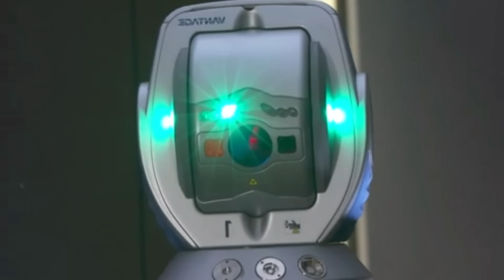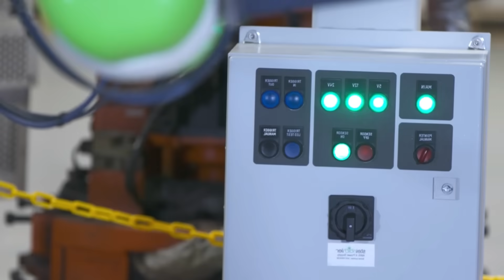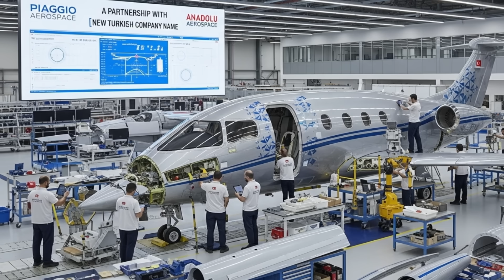A New Era Begins! Piaggio Aerospace Revived by Türkiye and Baykar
In a move that has shaken up the global defense and aerospace sectors, Turkey has officially completed the acquisition and reassembly of Italy's Piaggio Aerospace, marking the beginning of a new era in European aviation cooperation. Piaggio Aerospace, once a symbol of Italy's challenging aviation past, is now poised for a revival, supported by Turkey's ambitious vision, technological prowess, and strategic integration through the Baykar ecosystem.

Turkey's Vision: Reassembling Piaggio Aerospace
Under Turkish leadership, Piaggio Aerospace's revival is not simply a reactivation but a true overhaul. Engineers from the Turkish aerospace sector representing companies such as TAI (Turkish Aerospace Industries), Baykar, and TEI have joined Italian experts in Genoa and Villanova d'Albenga to modernize production lines and integrate next-generation propulsion and avionics technologies.

Baykar CEO, Haluk Bayraktar, described the initiative as a "fusion of heritage and innovation," stating that Piaggio's legacy of design excellence will be integrated into Turkey's cutting-edge autonomous and defense systems. The goal: to redefine European aerospace independence while maintaining NATO interoperability.

The Piaggio P.180 Avanti is one of the world's most advanced twin-turboprop business aircraft. With its distinctive three-lifting surface configuration, the Avanti redefines aerodynamics in aviation design. Unlike traditional layouts, the Avanti uses a narrow forewing, main wing, and horizontal stabilizer—an arrangement that drastically reduces drag and improves fuel efficiency.

The result is an aircraft that flies faster than many jets in its class while consuming up to 40% less fuel. The Avanti cruises comfortably at speeds above 400 knots (740 km/h) and altitudes up to 41,000 feet, powered by Pratt & Whitney PT6A-66B engines mounted in a pusher configuration—another rare design choice that minimizes cabin noise and vibration.

Hybrid-electric propulsion jointly developed by TEI and Piaggio engineers.
Lightweight composite materials for increased efficiency and lower emissions. Autonomous flight support and AI-assisted navigation are a first for a civil turboprop aircraft in Europe.

The new P.180 Neo is expected to return to production in 2026, targeting executive transport and light ISR applications. Turkish and Italian officials confirmed that several prototypes have been designed through cooperation between Ankara and Liguria.

This moment is not simply a business transaction but a strategic renaissance. With Piaggio Aerospace under Turkish management and technological influence, Turkey has expanded its growing influence in the European defense industry, reaffirming its role as one of NATO's most innovative and independent members.

Founded in 1884, Piaggio Aerospace has long been a hallmark of Italy's aviation heritage, best known for its P.180 Avanti executive turboprop aircraft—renowned for its distinctive design, speed, and fuel efficiency. However, in the 2010s, the company's financial difficulties led to bankruptcy proceedings, halting production, and leaving hundreds of highly skilled engineers and technicians in limbo.

Over the years, numerous bidders and international consortia have tried to rescue the company, but none have succeeded in restoring its strategic direction until Turkey stepped in. Through Baykar and the Turkish Defense Industries Board (SSB), Ankara proposed a plan not only to rescue Piaggio Aerospace but also to transform it into a key pillar of a new European-Turkish aerospace alliance.

Turkey plans to make Piaggio Aerospace a hub for the development of turboprop, jet, and hybrid-electric aircraft, bridging civil and military aviation. The reconfigured Piaggio will focus on:

Modernizing the P.180 Avanti EVO with Turkish avionics, AI-assisted flight systems, and hybrid propulsion.

Developing new unmanned aerial vehicles (UAVs) inspired by Piaggio's aerodynamic expertise and Baykar's drone combat experience.

Producing high-efficiency engines through a collaboration between TEI and Piaggio's engine division. Supporting NATO transport and ISR (Intelligence, Surveillance, and Reconnaissance) capabilities through light aircraft platforms.

Turkey's aerospace industry has experienced rapid growth over the past decade. From the Bayraktar TB2 and Akıncı combat drones to the KAAN fifth-generation fighter jet, Ankara has evolved from a technology consumer to a global innovation leader.